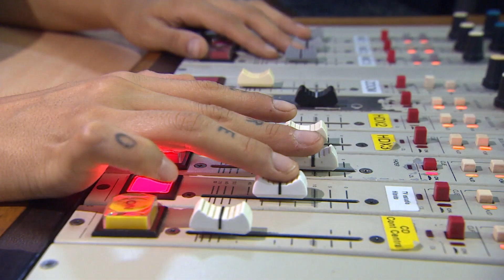Griselda Martínez, de Radio Nacional - Día internacional de la Mujer Trabajadora 2021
En el DíaDeLaMujerTrabajadora, reconocemos la labor de mujeres y disidencias en los medios de comunicación y recordamos el legado histórico de grandes figuras en la lucha por la igualdad de género.